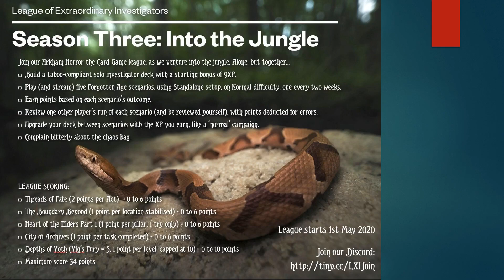Season 3 League Announcement!